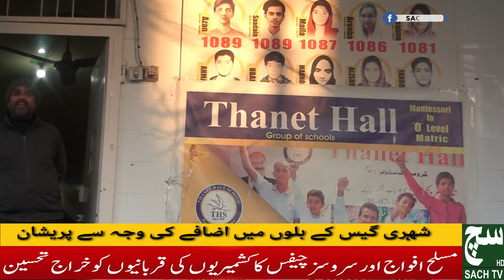لاہور کے حلقہ این اے 119 میں ووٹ کس کا ! عوام نے نتیجے سے پہلے فیصلہ شیر کے حق میں کر دیا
Official WhatsApp sach tv

SACH TV IS YOUR FAVORITE CHANNEL FOR RELIABLE INFORMATION REGARDING TOP 10 INTERESTING FACTS,NEWS UPDATES,CURRENT AFFAIRS,COMEDY,FASHON,AND MOR .SUBSCRIBE TO THIS CHANNEL TO STAY IN CONTACT WITH US AND GET THE LATEST UPDATES  TOP 10 INTERESTING HISTORY ,INTERESTING CRIME STORY, POLITICAL PROGREMS ,

OFFICE EDEN TOWER MAIN BLVD GULBERG III LAHORE